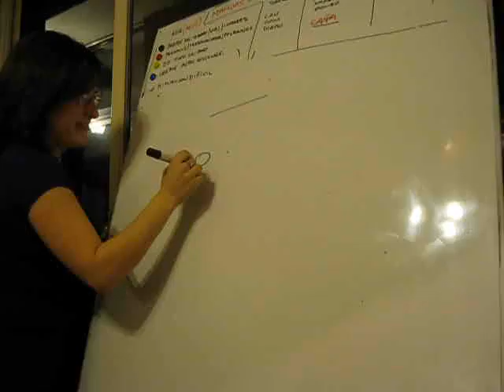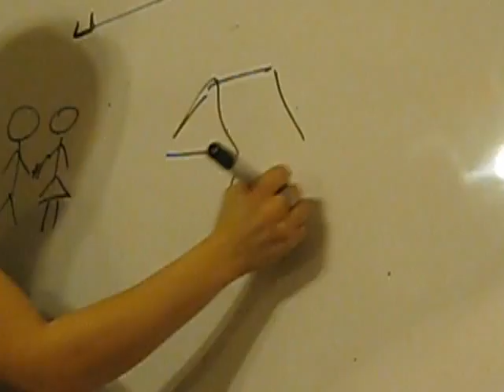Lau - Chapar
Juego Pictionary en mi cumple